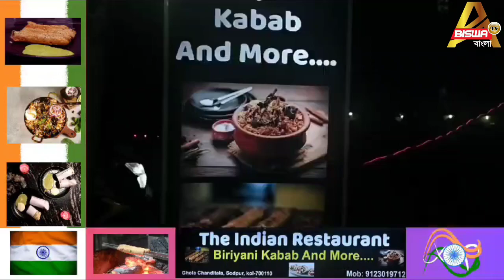20 January 2024